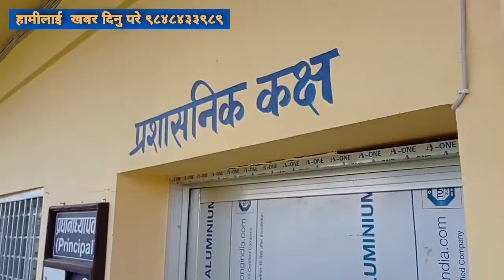एक लाख पेश्की लिए पछी भयो बबाल , दशरथ नमुना माध्यमिक विद्यालयमा आर्थिक चलखेल , अध्यक्ष Live मा